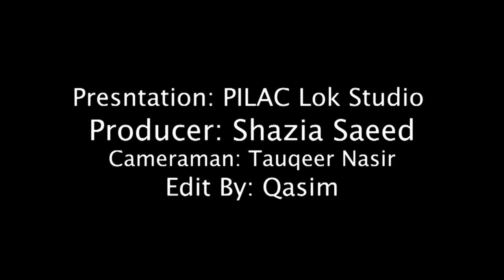"Rabi-ul-Awal" Special Lecture || Dr. Mazhar Moeen || PILAC TV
These programs produced by PILAC TV & PILAC LOK STUDIO. It is a special transmission regarding the Sacred occasion of "Rabi-ul- Awal". Hope you all are enjoying  our transmissions.

Presentation: PILAC TV and FM-95 Punjab Rung Networks Lahore station.
Cameraman: Tauqeer Nasir
Edited by: Qasim Waheed
Produced by: Shazia Saeed